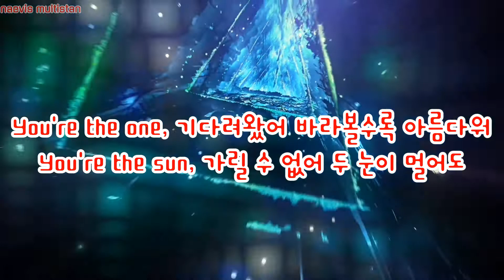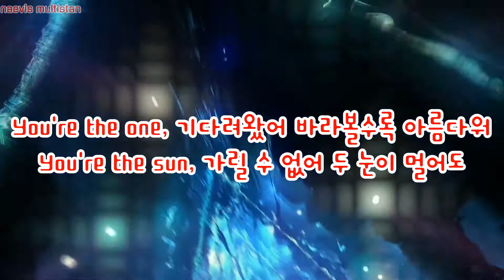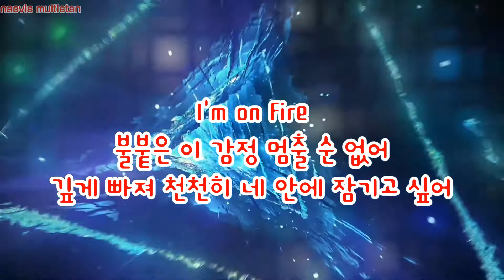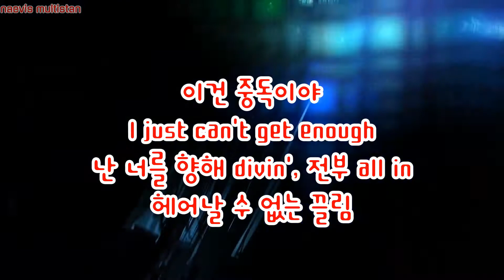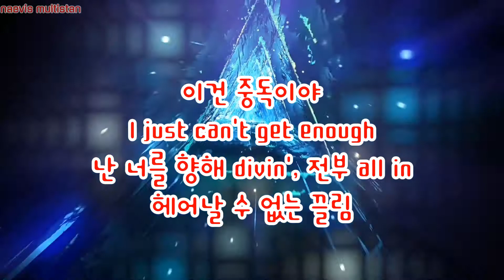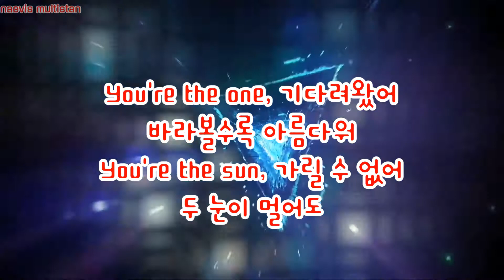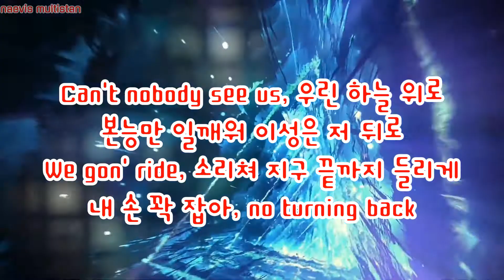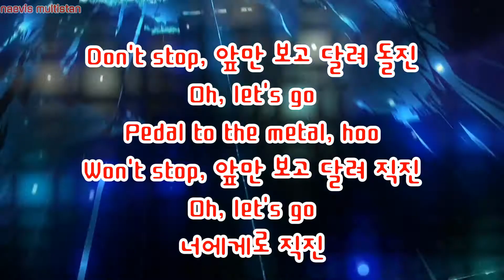TREASURE(트레저) - '직진' HANGUL LYRICS VIDEO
ARTIST:TREASURE(트레저)
SONG TITLE:직진
RELEASE:02-15-22